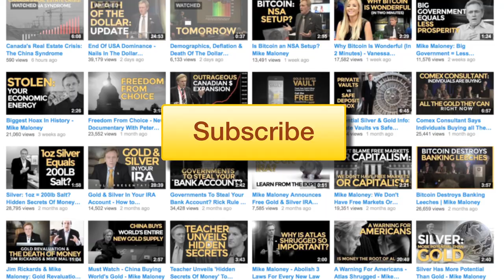Silver & Gold Real Life Lessons: Mike Maloney With Peter Spina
More Join Mike Maloney and Peter Spina of GoldSeek.com as they discuss the current action in the silver and gold markets.